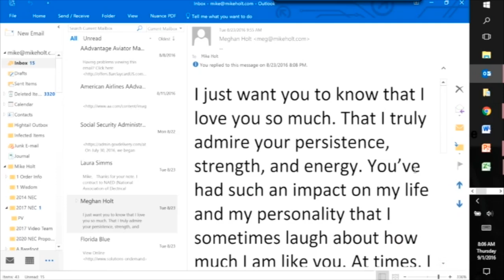Mike's Story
- In this video Mike Holt, Electrical Code Expert and President of Mike Holt Enterprises shares the experiences, the struggles and the events that have shaped him, in addition to providing encouragement to others.

For over 40 years, Mike Holt Enterprises has been providing quality electrical code training to help electrical professionals learn the code, prepare for exams, and improve their electrical knowledge. for exam preparation tips and training, instructor and curriculum support, continuing education options, free videos and graphics, and so much more.